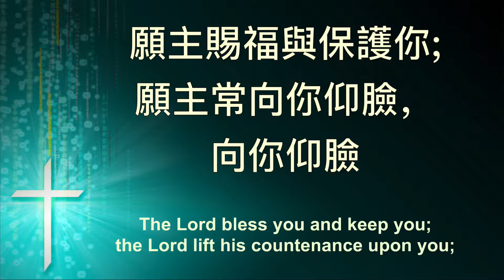願主賜福 MAY THE LORD BLESS YOU AND KEEP YOU # 490